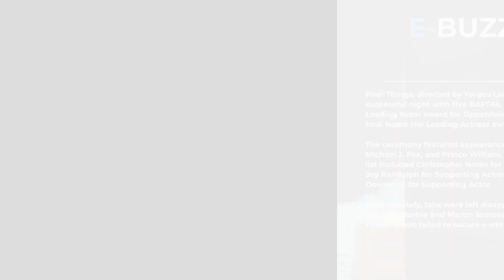BAFTA buzz: Oppenheimer & Poor Things win big, Barbie goes home empty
Sarah Putt, the chair of BAFTA, commenced the ceremony at the Royal Festival Hall in Londo BAFTA Buzz: The Winners and Losers of the 77th Ceremonyn on Sunday evening by extending a warm welcome to the illustrious audience, which included Prince William.

The BAFTA Film Awards were hosted by David Tennant. Throughout the evening, various presenters took the stage, including David Beckham, who presented the golden mask for outstanding British debut, and Dua Lipa, who presented the award for outstanding British film.

Meanwhile, Sophie Ellis-Bextor mesmerised the audience with her performance of her hit song Murder on the Dance floor. The night was filled with poignant moments, particularly when Hannah Waddingham, star of Ted Lasso, delivered a specially-arranged rendition of "Time After Time" during the In Memoriam segment, paying tribute to luminaries such as Tina Turner and Michael Gambon.

The ceremony reached its pinnacle when Michael J Fox appeared on stage to present the best film award, which was bestowed upon Oppenheimer. The 77th British Academy Film Awards saw Oppenheimer emerge as the big winner, securing seven trophies, including Best Film and Best Director for Christopher Nolan.

Poor Things, directed by Yorgos Lanthimos, also had a successful night with five BAFTAs. Cillian Murphy won the Leading Actor award for Oppenheimer, while Emma Stone took home the Leading Actress award for Poor Things.

The ceremony featured appearances by Tom Cruise, Michael J. Fox, and Prince William. The BAFTA winners list included Christopher Nolan for Best Director, Da’Vine Joy Randolph for Supporting Actress, and Robert Downey J. for Supporting Actor.

Unfortunately, fans were left disappointed as both Greta Gerwig's Barbie and Martin Scorsese's Killers of the Flower Moon failed to secure a win in any category.